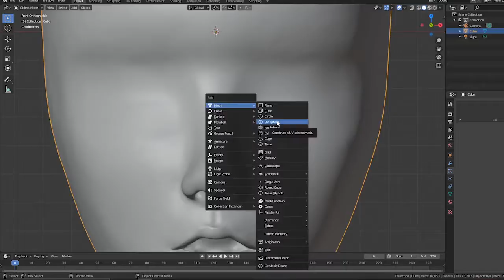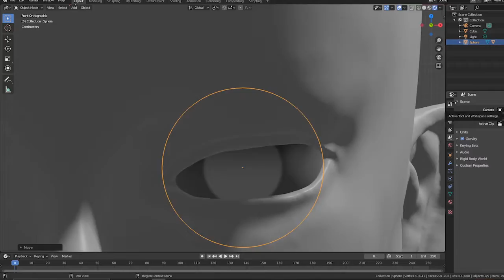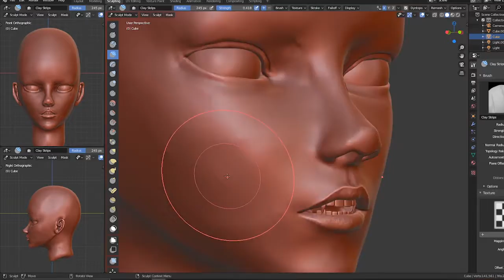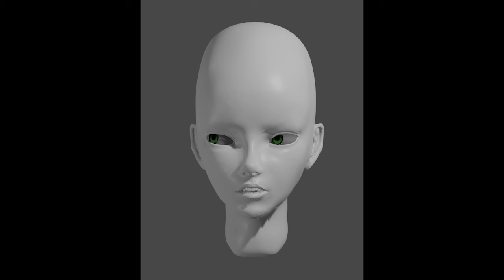day 45- 1 hour - 83 hours in. copy